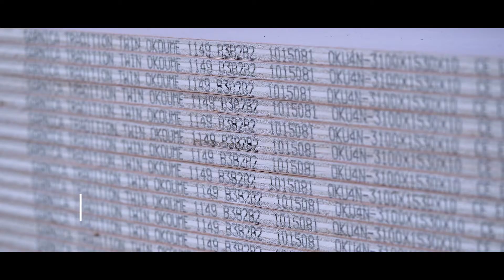FILM COLLET FUNERAIRES 2019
Découvrez le savoir-faire Collet Funéraires